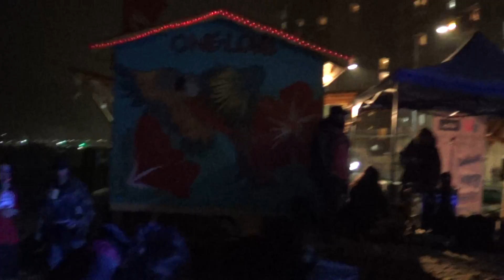Oktocrisis - Tomé rock 2017